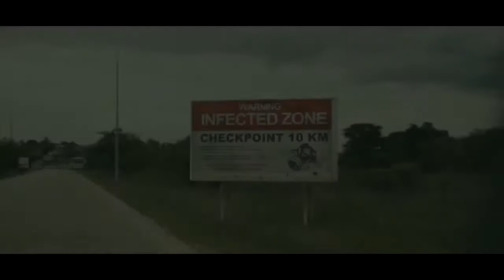Monsters (2010)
Monsters - In Theaters : 29 October 2010
On VOD : 24 Sep 2010
On DVD / Blu-ray :1 Feb 2011

Director : Gareth Edwards
Cast : Scoot McNairy, Whitney Able, Mario Zuniga Benavides

Six years after Earth has suffered an alien invasion a cynical journalist agrees to escort a shaken American tourist through an infected zone in Mexico to the safety of the US border.